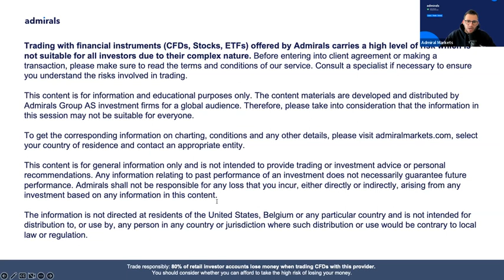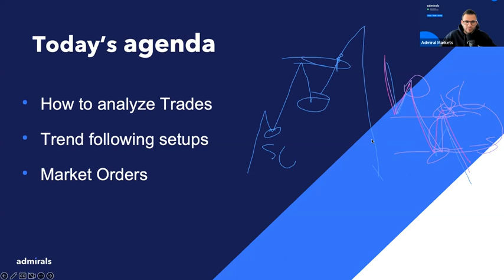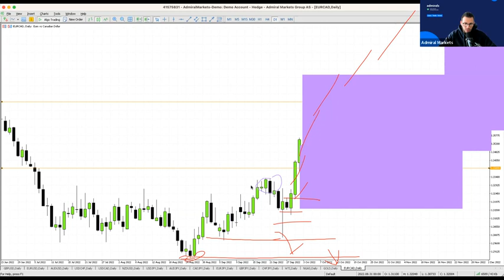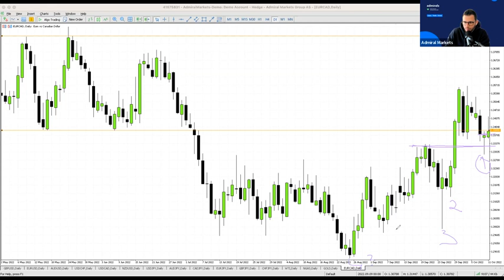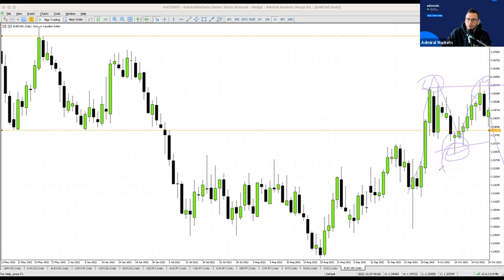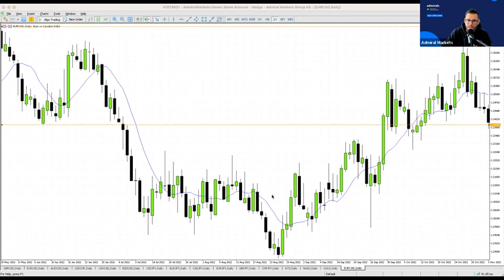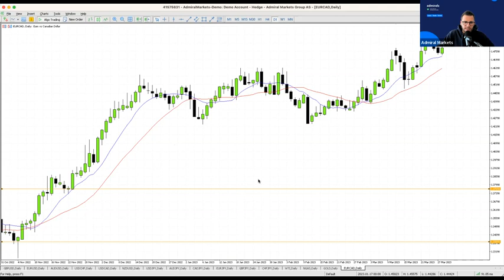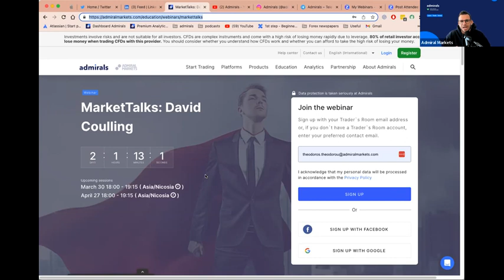Analyse Last Week's Trades With Theo | Trading Spotlight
Ready to uncover the past week’s trading insights?
In this webinar, experienced trader Theo Theodorou covers trades completed in the previous week's live trading webinars. This allows traders of all levels to analyse weekly trades and point out strategies that could be used in the future for better results and greater trading performance!

By the end of this webinar, you will know:
👉 How to analyse trades
👉 Trend following set ups.
👉 Market orders.

The webinar also gives an overview of:
🔹 Price Action
🔹 Market structure
🔹 Trends

🧑‍🏫 Host: Theo Theodorou
A trader of more than 10 years, Theo approaches trading and investing with logic and explains all details with simplicity, which helps beginners to understand the concepts. As a regular Admirals’ host, he covers different topics around investing, stocks, trading, etc.